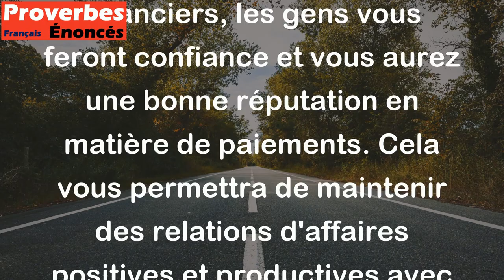En bon payeur on ne perd que l'attente. - Proverbe Français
Ce proverbe signifie que si vous êtes régulier dans le paiement de vos dettes, vous ne perdrez que le temps d'attente pour être remboursé. En d'autres termes, si vous respectez vos engagements financiers, les gens vous feront confiance et vous aurez une bonne réputation en matière de paiements. Cela vous permettra de maintenir des relations d'affaires positives et productives avec les gens que vous devez rembourser.